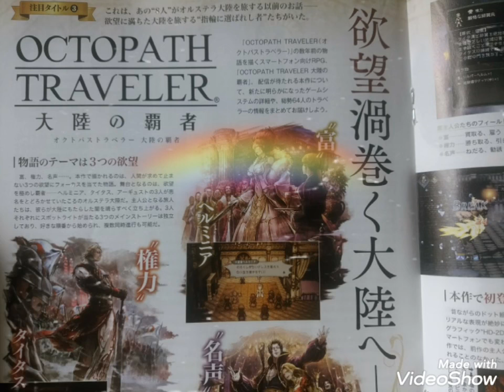オクトパストラベラー大陸の覇者 西のクリフランドの主人公達